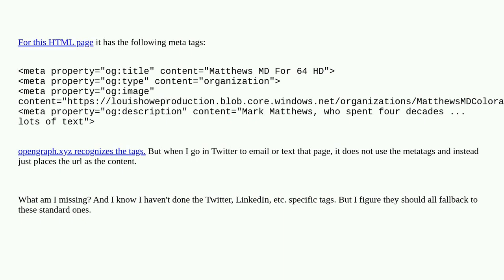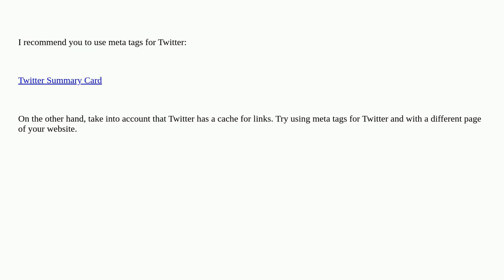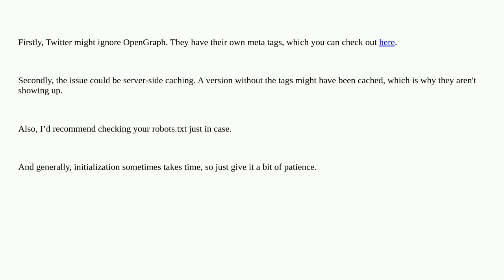Webmasters: Why are my Open Graph Meta Tags being ignored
Why are my Open Graph Meta Tags being ignored

A special thanks goes out to the awesome community

  open-graph-protocol meta-tags